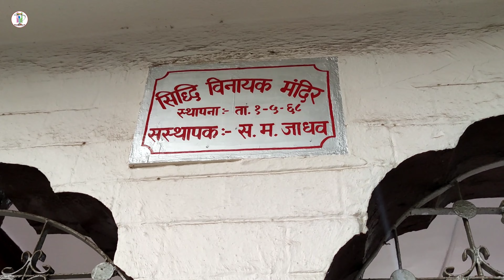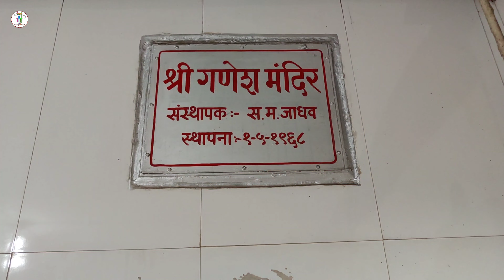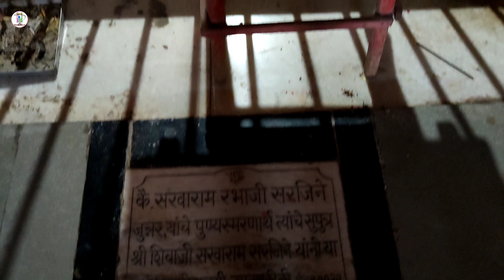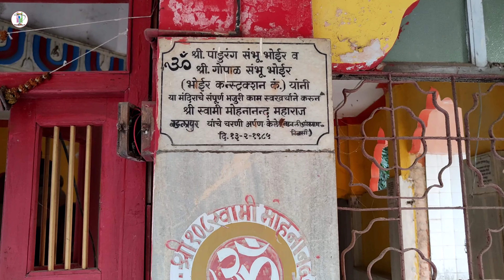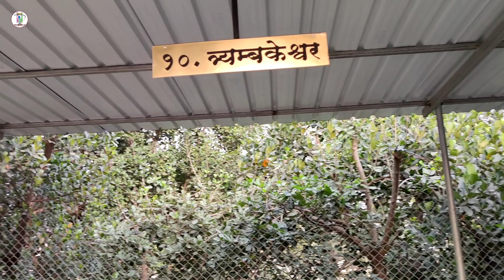12 Jyotirlinga Darshan | एकाचवेळी प्रति १२ ज्योतिर्लिंग दर्शन | श्री ज्ञानप्रभा विद्यापीठ, बदलापूर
भारताच्या विविध क्षेत्रातील १२ ज्योतिर्लिंगांचे उभ्या आयुष्यात एकदातरी प्रत्यक्ष जाऊन दर्शन घेण्याची प्रत्येकाची इच्छा असते, काहीवेळेस ही इच्छा पूर्ण होते तर बर्‍याच जणांची अपूर्ण राहते परंतु जर आपल्या शहरातंच जवळपास या दर्शनाचा योग आला तर? नक्कीच एक वेगळा आणि समाधानकारक अनुभव मिळेल यात शंका नाही.

बहुतेक यामुळेच विविध देवस्थानांच्या "प्रति" देवस्थानांची संकल्पना सुरु झाली असावी. कारण अशा क्षेत्री प्रत्यक्ष जाता येणे शक्य होईल तेव्हा होईलच पण ही सर्व ठिकाणं कशी असतील याची उत्सुकता असतेच आणि प्रति देवस्थानांच्या दर्शनाने ते समाधान नक्कीच मिळेल.

 तर आजच्या ह्या व्हिडीओ मध्ये आपण पाहणार आहोत १९६८ साली बांधण्यात आलेले श्री सिद्धीविनायक मंदिर आणि श्री ज्ञानप्रभा विद्यापीठ, मांजर्ली, बदलापूर पश्चिम येथे नव्यानेच स्थापन करण्यात आलेल्या "प्रति बारा ज्योतिर्लिंगांचे"

आपल्याला जर हा व्हिडीओ आवडला तर नक्की लाईक करा, शेअर करा आणि कमेंट बॉक्स मध्ये आपली प्रतिक्रिया व्यक्त करा. असेच नव-नविन व्हिडीओ पाहण्यासाठी ▶️ ViGaMi या युट्यूब चॅनेलला नक्की सबस्क्राईब करा आणि सोबतच्या घंटीवर 🔔 क्लिक करा जेणेकरुन यापुढील सर्व नविन व्हिडीओचे नोटिफिकेशन सर्वात आधी आपल्याला प्राप्त होतील.